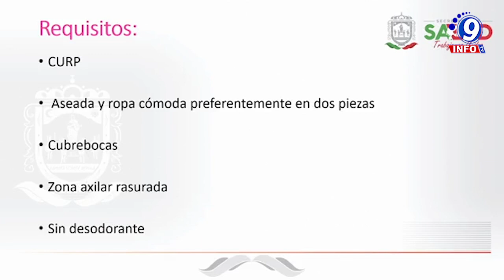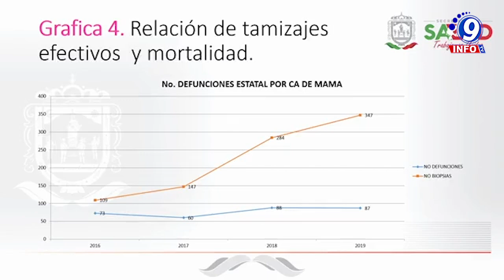Aumentan las muertes por cáncer de mama en Zacatecas